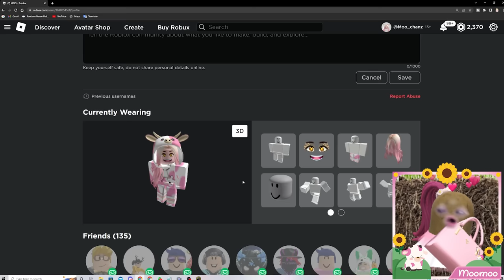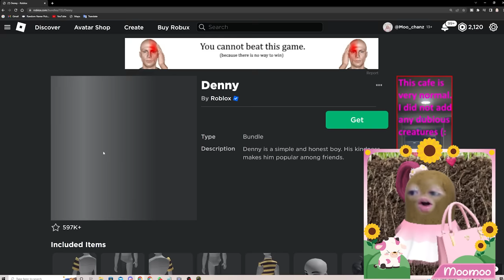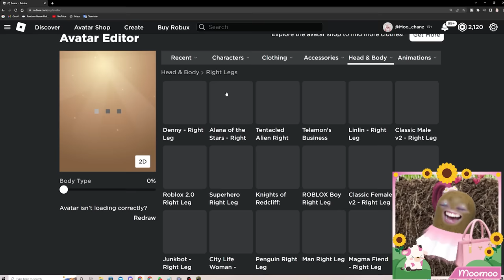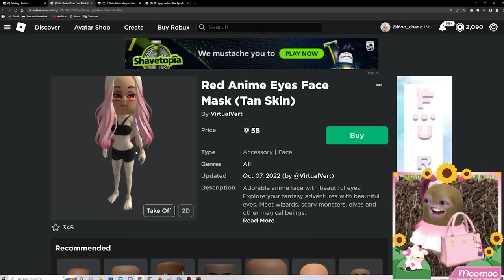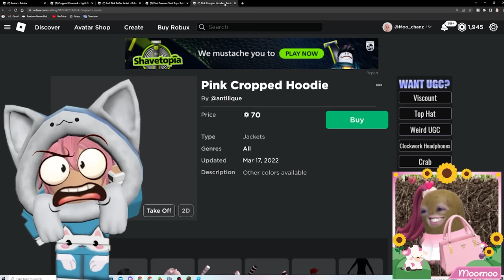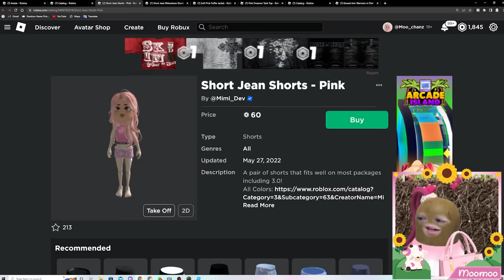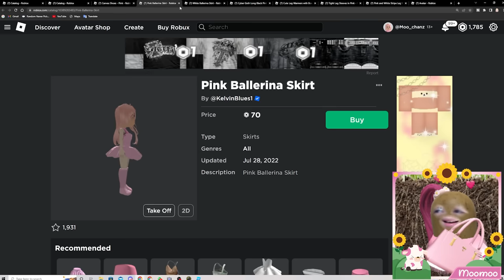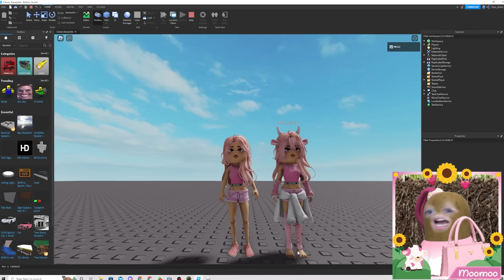WOW!!! INI AVATAR TERBARU MOMON VERSI MANUSIA DI ROBLOX ft @BANGJBLOX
WOW!!! INI AVATAR TERBARU MOMON DI ROBLOX ft

Nama Game :
Link Game :